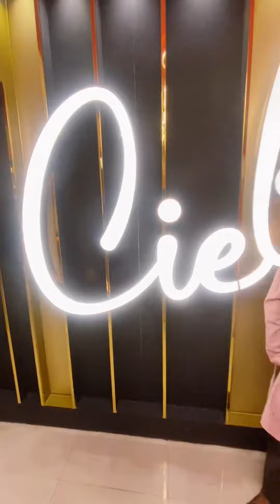Dinner date on Valentine’s Day 🌺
Valentine’s Day te dinner krte giye dinner na kre e firte holo 🥲